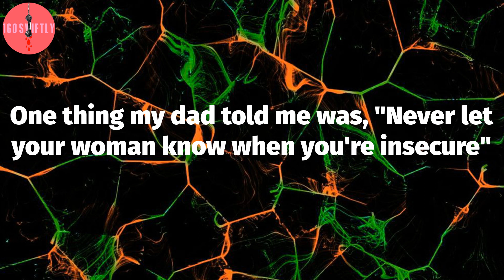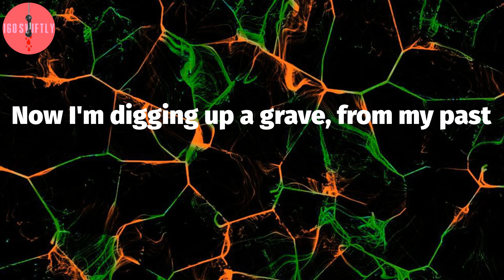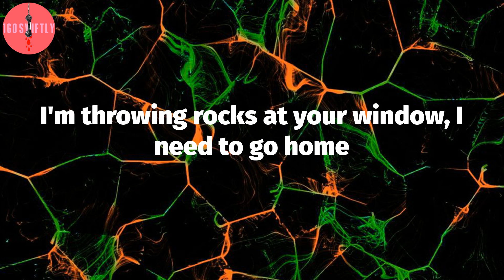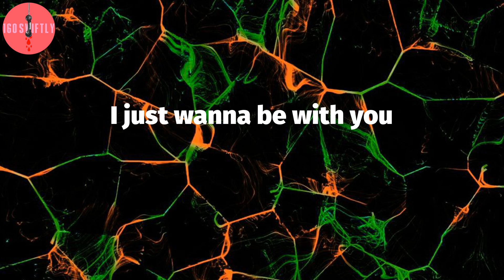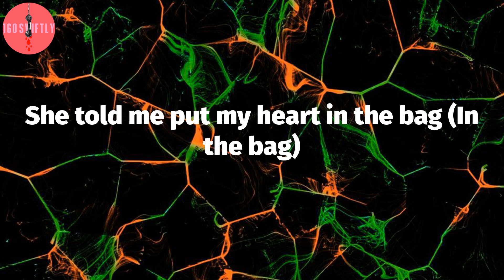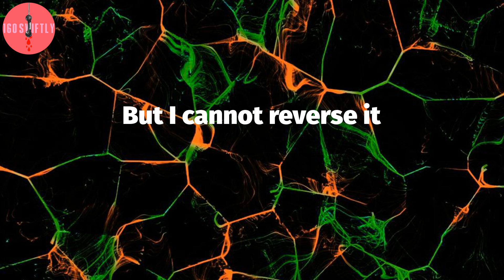Juice WRLD, "Robbery" (Lyric Video)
Juice WRLD - Robbery Lyrics:
Man, what? (Haha)
This shit funny
I was like, "Oof this Hennessy strong as fuck, boy"
She told me put my heart in the bag (In the bag)
And nobody gets hurt (Nobody)
Now I'm running from her love, I'm not fast (Fast)
So I'm making it worse (Making it worse)
Now I'm digging up a grave, from my past
I'm a whole different person (A whole different person)
It's a gift and a curse (A gift and a curse)
But I cannot reverse it
I can't reverse it
It was a gift and a curse
And now I'm drinking too much, so I'ma talk with a slur
Last time I saw you it ended in a blur
I woke up in a hearse
She said, "You loved me first" (First)
One thing my dad told me was, "Never let your woman know when you're insecure"
So I put Gucci on the fur
And I put my wrist on iceberg
One thing my heart tells me is, "Flex on a hoe every time they're insecure"
I guess you came through
I'm running from you
Was your love for real? (For real? For real?)
Is your love really true?
You gave me the runaround
I really hate the runaround
You really got me paranoid
I always keep a gun around
You always give me butterflies
You let me know love is not the answer
Not the answer, not the answer
I love to do drugs so mind my manners
I get high when you don't decide to answer
Phone home, I need to phone home
I'm throwing rocks at your window, I need to go home